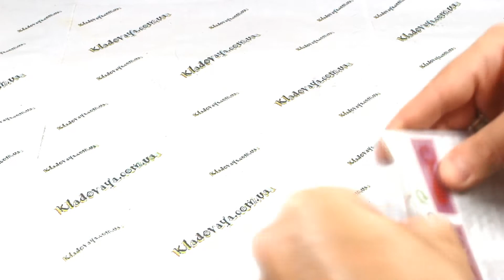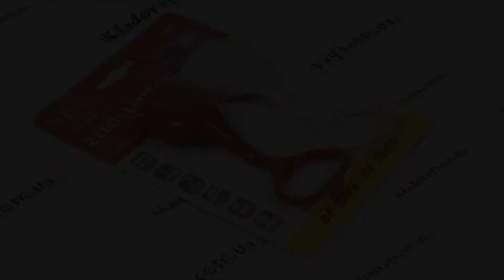Обзор и тест: Bailong 6001 - Маячок-мигалкка, фонарик для велосипеда (красный и белый) 2шт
Интернет-магазин «Кладовая» предлагает Вашему вниманию специальные маячки, которые крепятся на велосипед спереди и сзади, дабы обозначить его на трассе.
Велосезон объявляется ОТКРЫТЫМ!
Наконец, оттаяли дороги, а мысль о том, чтобы проехаться по городу или пересеченной местности вызывает теперь не содрогание, а приятные ощущения.

Интернет-магазина "Кладовая"
г. Харьков